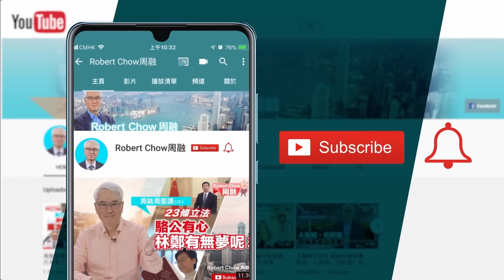周融周圍講（二百四十五）人民幣結算石油低調「開展」為免刺激美國實施悶聲發大財！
中國國家主席習近平於12月7-10日對沙特阿拉伯進行國事訪問，雙方達成系列重要共識，是中沙關係發展的重要里程碑。石油交易以人民幣結算是關注焦點，習主席在海合會上發表的主旨講話已清晰表態，但沙特態度暫未明確。外界對此有不同解讀，周融認為，人民幣結算石油已成定局，雙方低調行事是為免刺激美國，實施悶聲發大財。

習主席此行與沙特簽訂近300億美元的協議，並與多位中東國家領袖會面，中國在中東地區的政經影響力必將提升，或呈現中國推進，美國撤退的新局面。這趨勢或從沙特官方接待中美兩國元首的不同禮遇就可見端倪。

今集《周融周圍講》，周融為你分析習主席訪沙特有何亮點；並結合中美角力形勢，展望海灣國家選擇加強與中國合作，對全球政治和經濟秩序的影響。萬勿錯過！

0:00 習主席對沙特進行國事訪問
0:59 沙特以最高禮遇接待習主席
3:48 人民幣結算石油低調展開
9:30 中美角力非你死我亡
16:12中國如何不戰而屈美國？